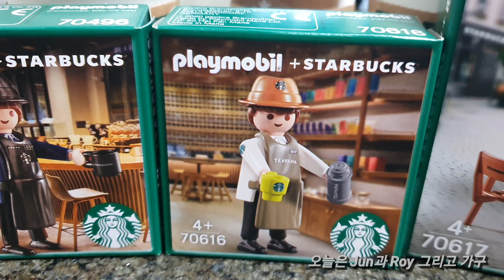Starbucks Playmobil 2nd 스타벅스 플레이모빌 버디세트 Jun과 Roy를 소개합니다~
스타벅스 플레이모빌 버디세트